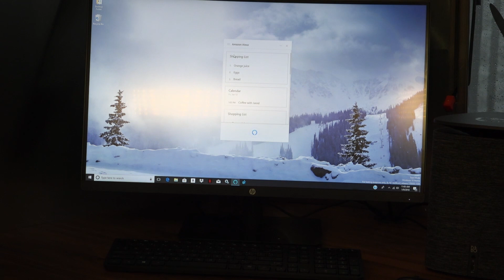Smart Life Roadshow Airstream trailer at CES 2018, powered by Amazon Alexa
GeekWire's Nat Levy takes a tour of the Smart Life Roadshow Airstream trailer at CES 2018. The trailer is a project from Amazon Alexa and Intel that demonstrates how voice assistant technology can power a wide variety of devices for the home.